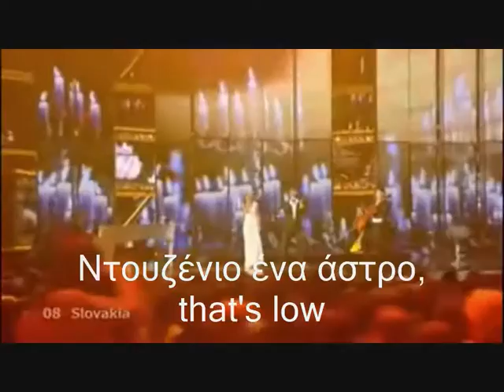Αριθμό (Let' tmou - Slovakia Eurovision 2009 Greek Interpretation)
Το ντουέτο αυτό μας περιγράφει τις δυσκολίες και τα σκληρά βασανιστήρια στα οποία υποβάλλονται οι κρεατοφάγοι λόγω της ανταρσίας των χορτοφάγων και τα ειδικά χάπια που θέλουν να προωθήσουν στην ελληνική αγορά. (Μικρό μέρος των στίχων έχουν αντληθεί από την εκπομπή του Θέμου Αναστασιάδη).